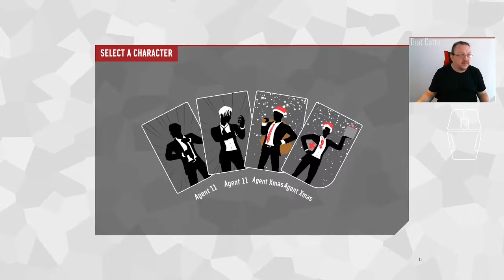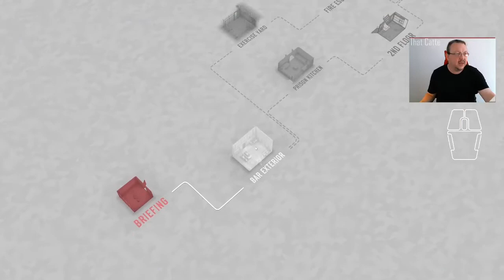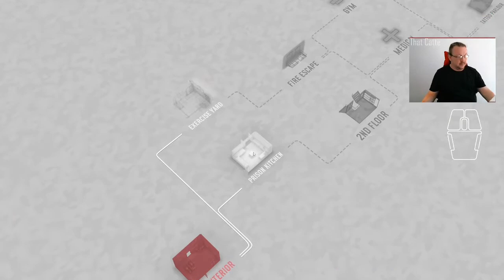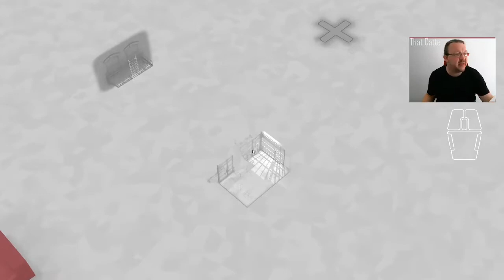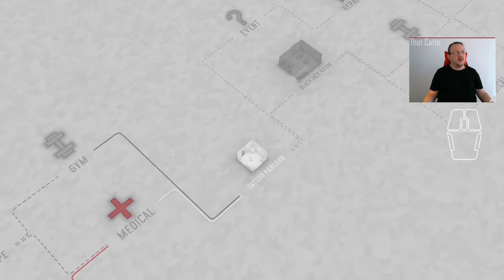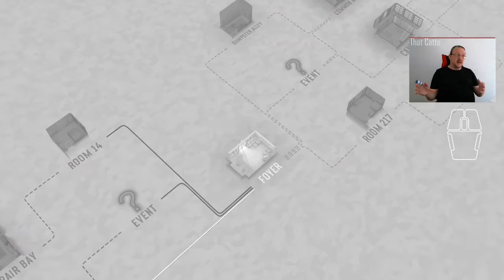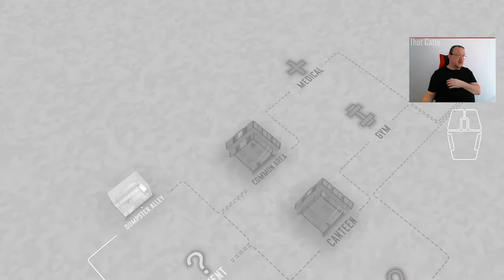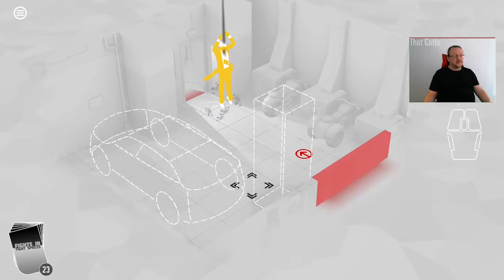Day 24 of Fights in Tight Spaces Daily Play Through 27/12/2021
A one and done run, with a bit off mucking about in the middle, and a very pleasing final sequence.  A deck draft to start, and a surprisingly robust set of choices given I had no idea what the map would hold.

01:55 Run 1 starts
38:20 Run 1 last fight. A mix of complexity, and get away from me work.  The Drunken Monk is one of those characters that one on one, you can exploit their weakness, but if you get caught by them, you're restarting the run - 5 hit combo for 30 damage, and that's usual respawn time.

The iFITS / iSITS Protocol guidelines are:
* If I end on a medical centre break below half health, buy the health pack.

T-Shirt of the day is a plain black t-shirt from Primark (UK).
It's also what happens when you arrive in London for a two week away mission, and your luggage stays homes.